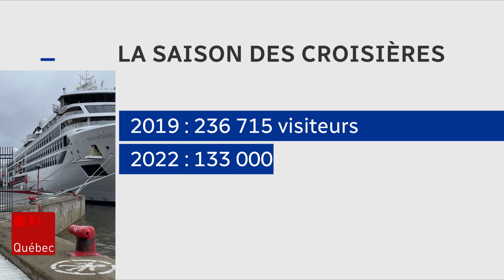La saison des croisières bat son plein à Québec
Dimanche, cinq navires ont touché terre dans le secteur du port et du Vieux-Québec.
Trois autres navires sont attendus lundi.